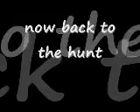Huntin With B-Dub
deer hunt in missouri with b dub back in 2002 145" 9pointer